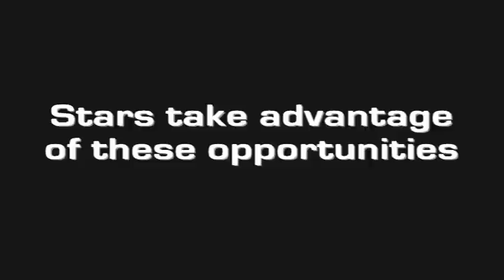Americas vs. Franklin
EP GRIDIRON
Franklin Cougars field goal attempt to tie up the game, missed! Junior Running Back Jack Fields applies salt to the wound. Jack Fields playmaker, game changer, momentum shifter.
FINAL
Franklin 7
Americas 20
SISD Student Activities Complex